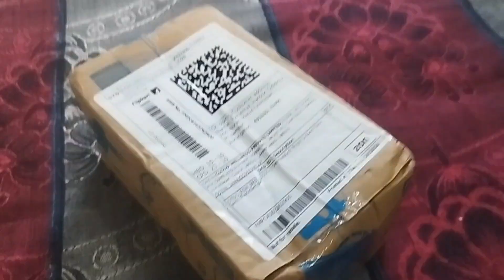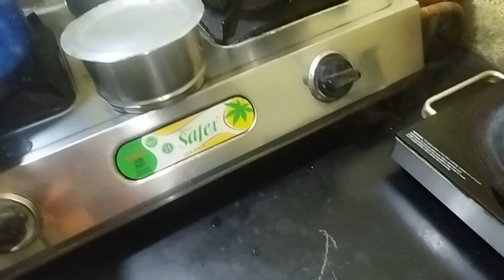बच्चो के बाद अम्मी की हुई तबियत खराब!😔Ammi is unwell.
Rahemat Naaz ❤